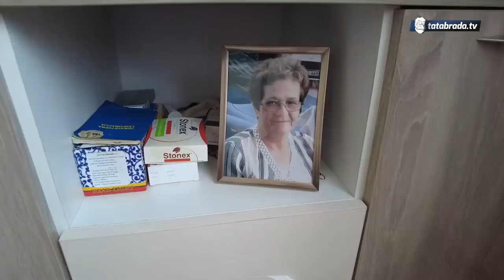"Imam šest svojih unuka u Njemačkoj, duša me boli za njima!"